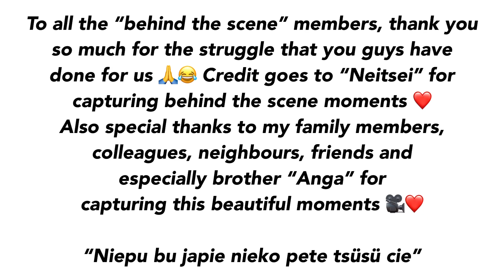OUR WEDDING DAY || 19th APRIL, 2023 || JANHUN VLOGS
To all the "behind the scene" members, Thank you so much for the struggle that you guys have done for us 🙏😂 Credit goes to "Neitsei" for capturing behind the scene moments ❤️Also special thanks to my family members, colleagues, neighbours, friends and especially brother "Anga" for capturing this beautiful moments 🎥❤️

"Niepu bu japie nieko pete tsüsù cie"

Heartfelt thanks to each and everyone for joining us on our special day 🙏
We are so blessed and grateful for your immense love and support ❤️
Thanks a lot ❤️ We love you 🫶🏻

                                                   With love,
                                             Ashish & Janmoni